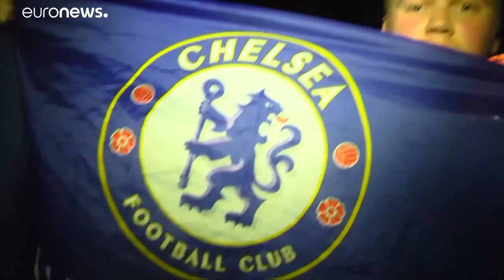Πανηγυρισμοί των φιλάθλων της Τσέλσι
Για την κατάκτηση του Europa League…